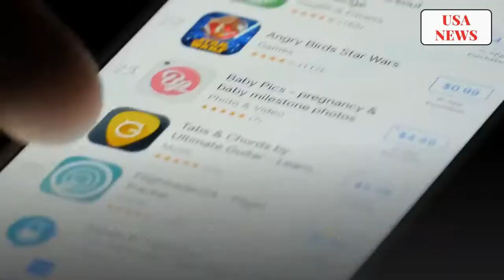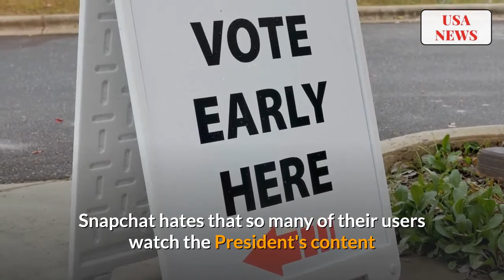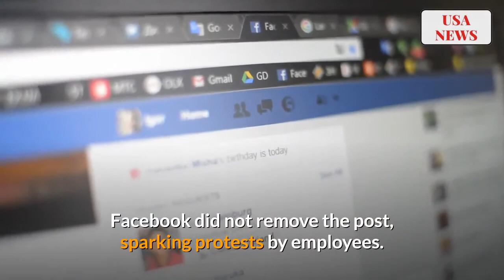Trump's Promotion Ban for Inciting Violence | USA NEWS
The photo-sharing and chatting app, popular with teenagers, confirmed yesterday that it would no longer display Trump promotions on its Discover tab—which shows posts and advertising of high-profile users, including politicians and celebrities.

Following the precedent recently set by Twitter, the firm said its decision was linked to social media comments by the president alluding to state violence.